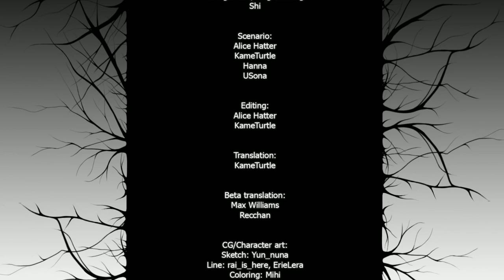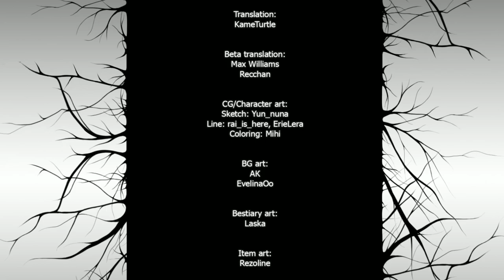Dead Forest (First Time playing. Died quickly...)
Visual Novels, or any type of game for that matter... I can't seem to catch a break. My bad luck follows.

I may continue this VN, if there's enough interest.